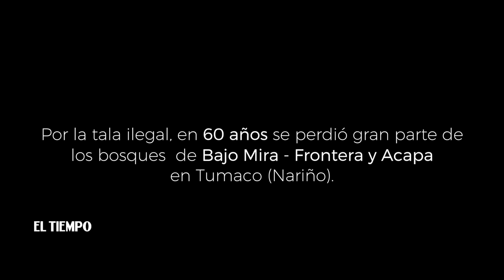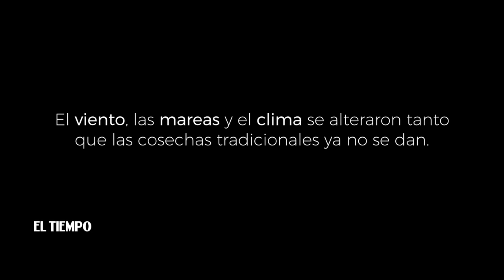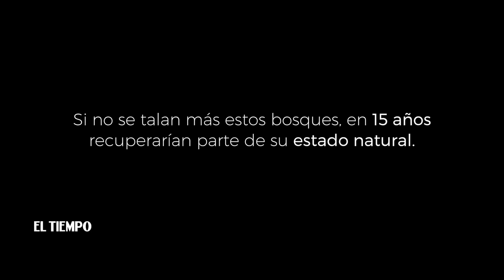El clima nos cambió para siempre: Bocas del Curay